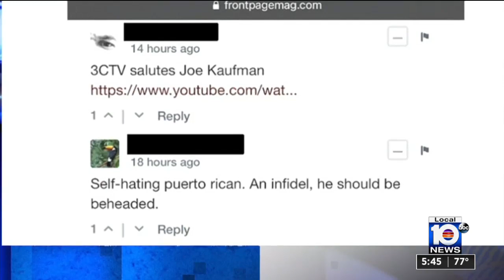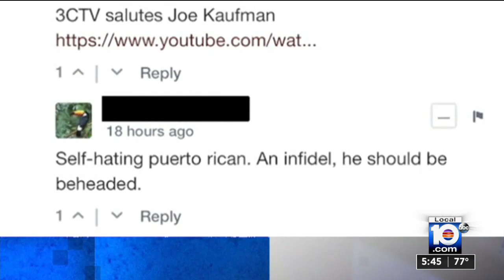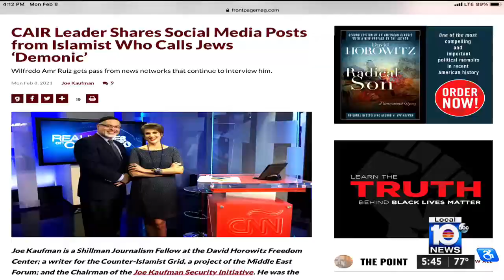Video: CAIR-Florida Reports Online Death Threat to FBI